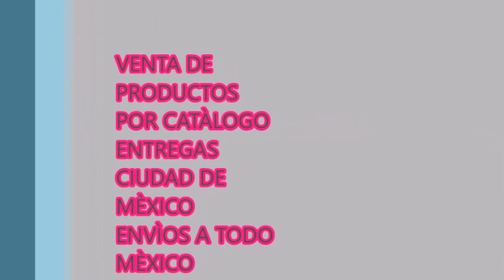AVON C9 MÈXICO 2018